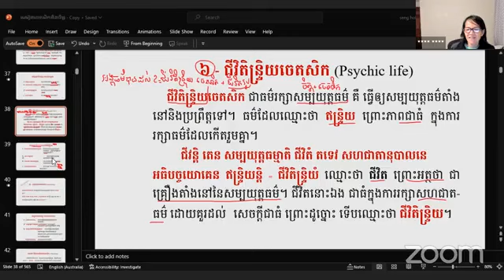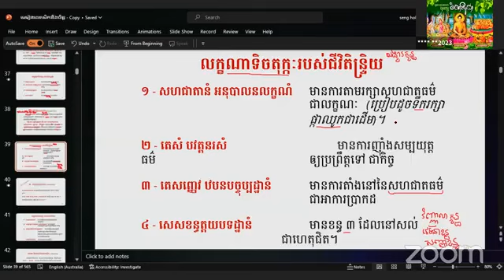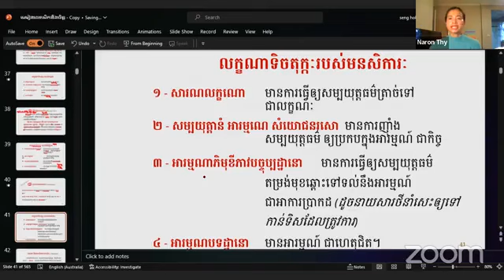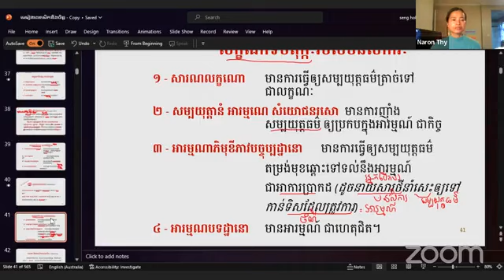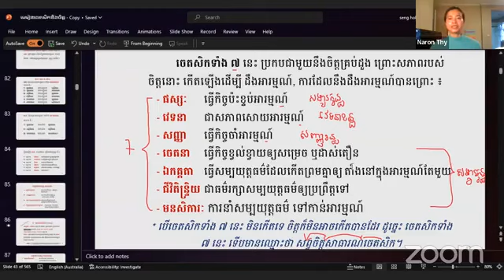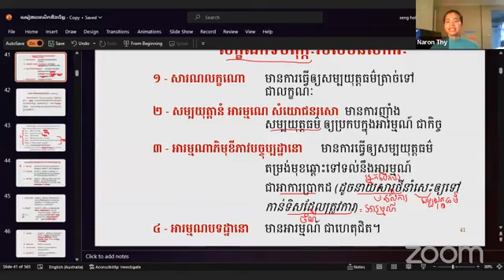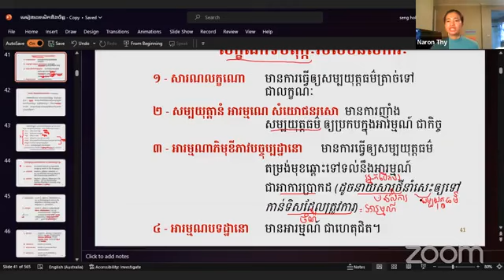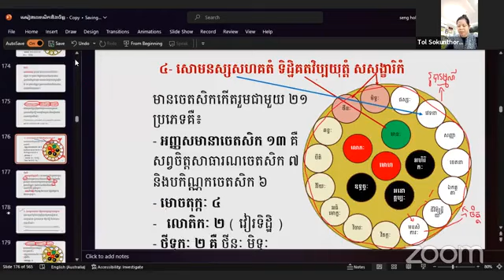មនសិការចេតសិក ភាគ៧ ១៤វិច្ឆិកា២០២៣